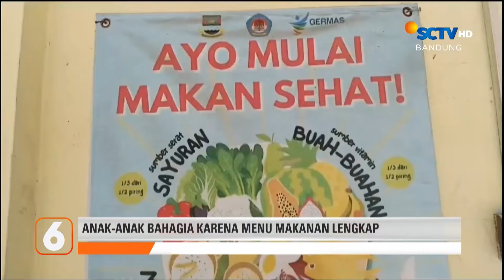Perdana! Siswa SD Cililin di Kabupaten Bandung Barat Mendapat Makan Siang | Liputan 6 Bandung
Liputan 6 Bandung, 22 Oktober 2024